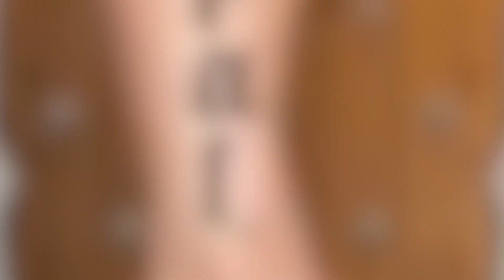Wrastlin' Singlets - Mandy Summers vs. Celina Hernandez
Taken from Wrastlemania 1 - The very first Women’s Title defense featuring former champ @chibicelina  vs. The Darling of the CGWF, @MandySummers !

* While I'm sure you'll be cleverly deceived by the lifelike appearances of our fighters, all credit goes to WWE2K19, WWE2K22 & WWE Smackdown: Shut Your Mouth and their glorious custom creation systems. We will soon bask in the warmth of the uncanny valley...*